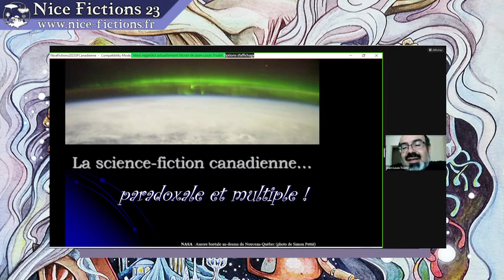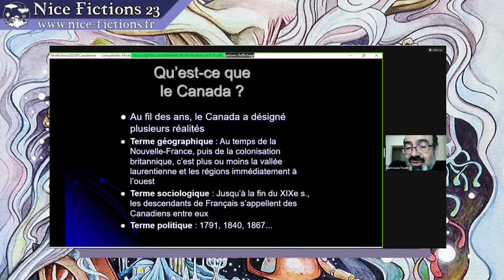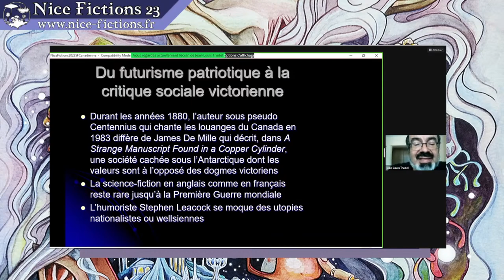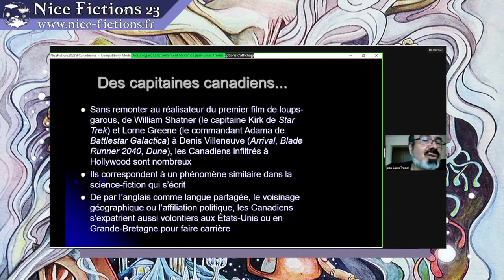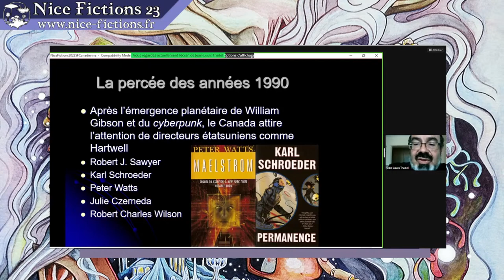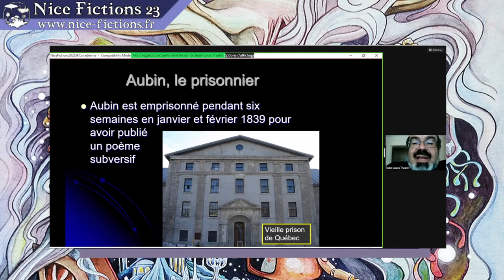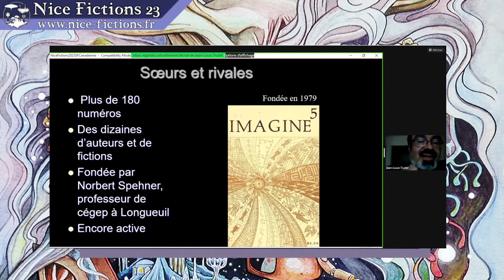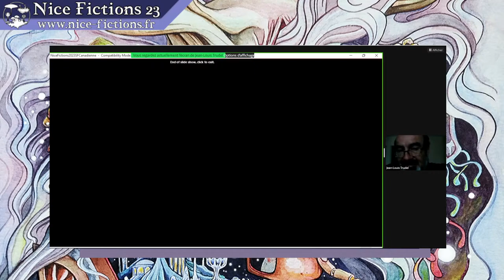La science-fiction canadienne, paradoxale et multiple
Conférence